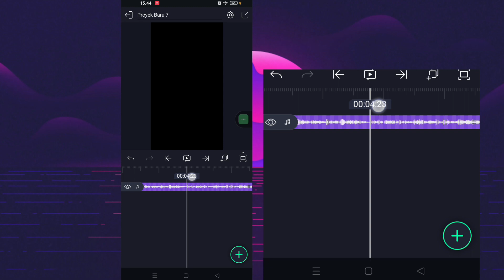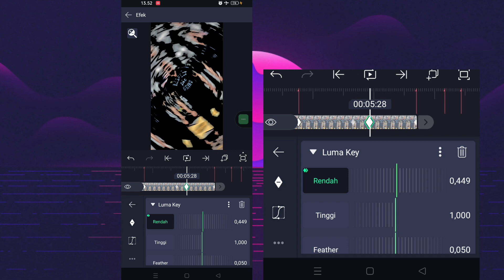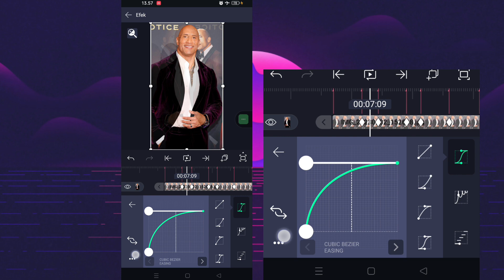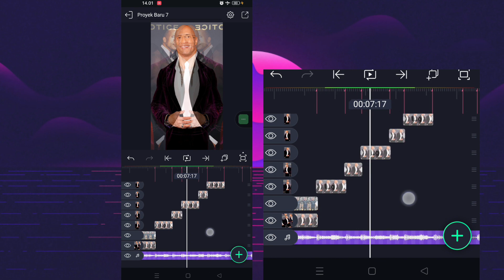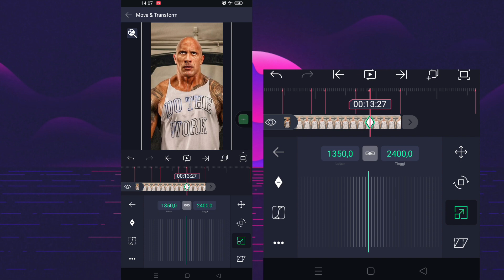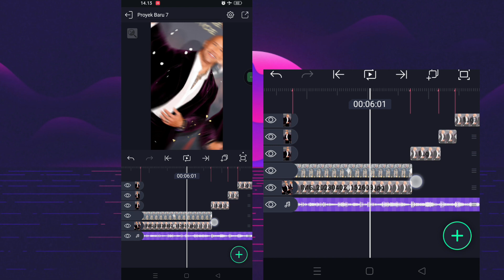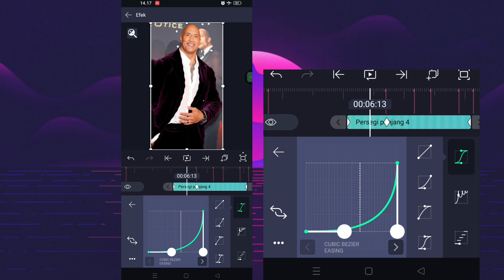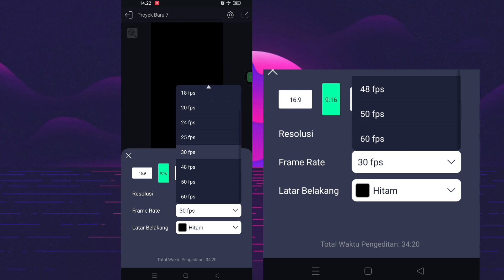Tutorial Jedag Jedug Alight Motion DJ Putuskan Saja Pacarmu Itu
Bahan² cek pin komentar